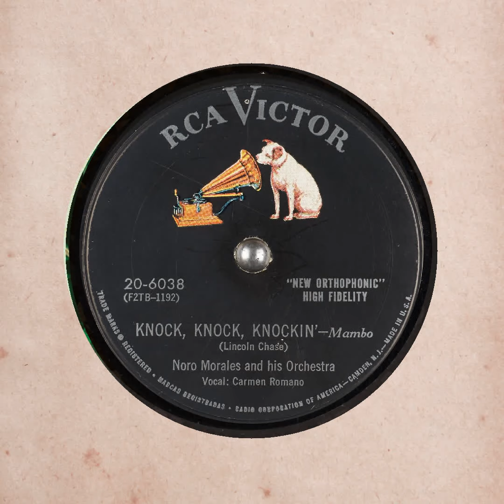Knock, Knock, Knockin' Noro Morales and his Orchestra